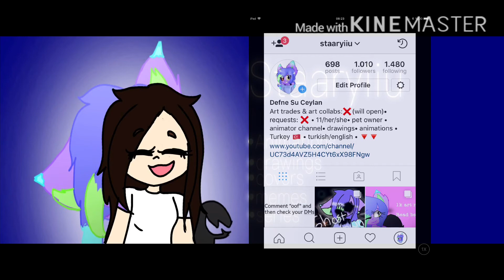1K SPECIAL!! (Description) (OLD)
IT IS *NOT* FOR YT IT IS FOR INSTAGRAM NO HATE!!